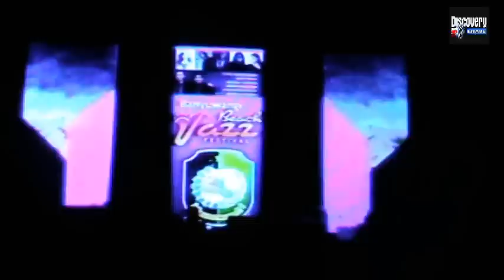Banyuwangi Beach Jazz Festival 2015 Tiket Hampir Setara Konser Bon Jovi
Harga tiket Banyuwangi Beach Jazz Festival yang digelar Sabtu hari ini, 12 September 2015, di Pantai Boom, Banyuwangi, Jawa Timur, hampir menyamai tiket konser Bon Jovi di Jakarta.

Tiket paling rendah, yakni silver, dibanderol Rp 500 ribu, gold Rp 1,5 juta dan platinum Rp 2 juta. Sedangkan harga tiket konser Bon Jovi yang digelar semalam antara Rp 500 ribu - Rp 3 juta.

Beach Jazz Festival akan dihibur oleh sejumlah artis Ibu Kota, yakni Vina Panduwinata, Marcell Siahaan, Once Mekel, Citra Scholastika, dan Shena Malsiana. Even yang dimulai pukul 19.00 itu akan dipandu duo MC Desta dan Vincent. Banyuwangi Beach Jazz  oleh Pemerintah Banyuwangi bekerja sama dengan sejumlah perusahaan swasta dan perbankan.

Ketua Penyelenggara Beach Jazz Festival, Husin Al Badar, mengatakan meski harga tiket mahal tapi antusiasme warga Banyuwangi cukup tinggi. Hingga Sabtu sore, sudah 80 persen dari 1.200 tiket ludes terjual.

Tiket platinum, dari 100 yang tersedia telah laku 75 kursi. Tiket gold dari 500 kursi terjual 300 kursi. "Sedangkan tiket silver dari 600 kursi laku 560 kursi," katanya dalam konferensi pers, Sabtu sore.

Panitia menyiapkan panggung seluas 30×14 meter di pantai Boom yang letaknya sekitar 10 menit arah timur kota Banyuwangi. Panggung juga dilengkapi sistem suara berdaya 200 ribu megawatt dan kekuatan lampu 150 ribu megawatt.

Bupati Banyuwangi Abdullah Azwar Anas mengatakan pihaknya memilih Jazz karena musik ini sedang digandrungi kelas menengah di Indonesia. "Kami berharap acara ini bisa memperbanyak investor datang ke Banyuwangi," kata dia.

Vina Panduwinata, penyanyi yang akan tampil dalam Beach Jazz, mengatakan strategi yang dipakai Banyuwangi dianggap tepat. Karena mampu menggunakan musik sebagai penarik wisata sekaligus investasi. "Semoga ide seperti ini diikuti oleh daerah lainnya," kata penyanyi lagu September Ceria ini.